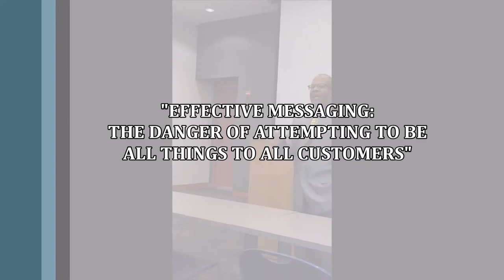Collin County Black Chamber of Commerce | Eddie Francis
Guest speaker at the Collin County Black Chamber of Commerce (Tex.) general assembly meeting speaking about the importance of targeted mass messaging.